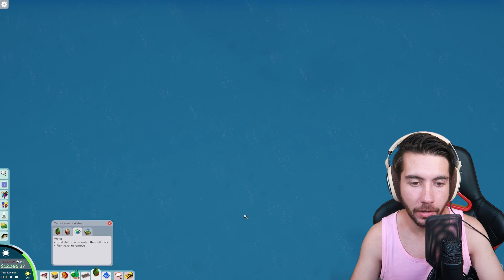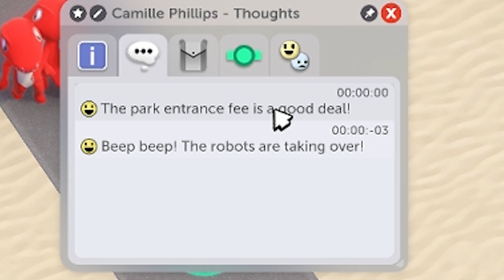I Built The Most Awkward Theme Park In Gaming History | Parkitect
Or on your favorite Podcasting app!